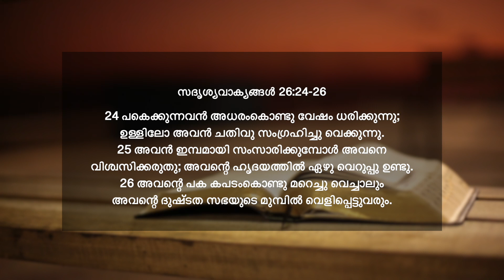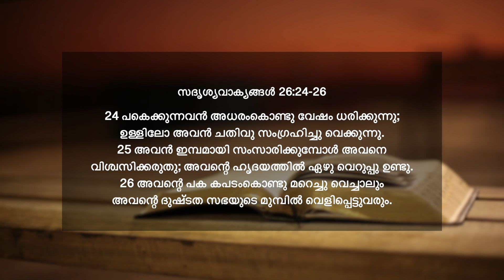സദൃശ്യവാക്യങ്ങൾ 26:24-26 | Disguise Of Innocence: Beware Of Sweet Words Of Deceit | ദൈനിക് മന്ന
📖 TODAY'S VERSE ➤ സദൃശ്യവാക്യങ്ങൾ 26v24-26
24 പകെക്കുന്നവൻ അധരംകൊണ്ടു വേഷം ധരിക്കുന്നു; ഉള്ളിലോ അവൻ ചതിവു സംഗ്രഹിച്ചു വെക്കുന്നു.
25 അവൻ ഇമ്പമായി സംസാരിക്കുമ്പോൾ അവനെ വിശ്വസിക്കരുതു; അവന്റെ ഹൃദയത്തിൽ ഏഴു വെറുപ്പു ഉണ്ടു.
26 അവന്റെ പക കപടംകൊണ്ടു മറെച്ചു വെച്ചാലും അവന്റെ ദുഷ്ടത സഭയുടെ മുമ്പിൽ വെളിപ്പെട്ടുവരും.